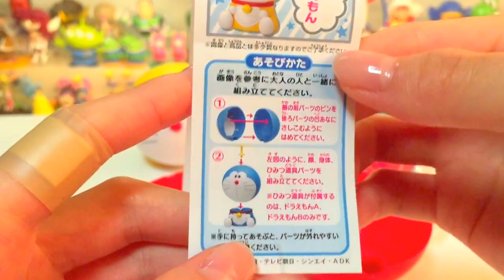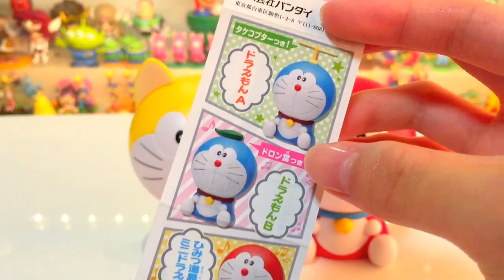【★カプセルレス★】大きくて可愛いカプキャラドラえもんを組み立ててみました♪ 【Doraemon】【Capsule toy】【vending machine】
ガシャポンのカプキャラドラえもんをまわしてきたので、組み立ててみました。
1回300円で、カプセルレスというめずらしいタイプのガシャポンです。
サイズも大きくて可愛いです★